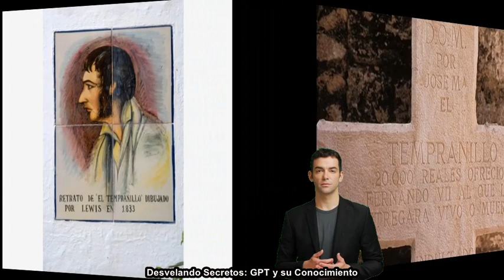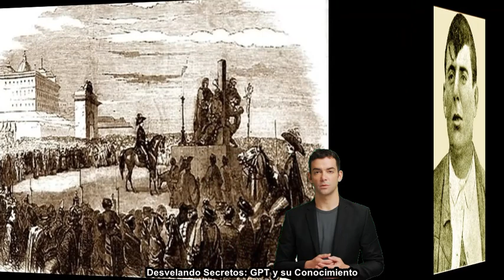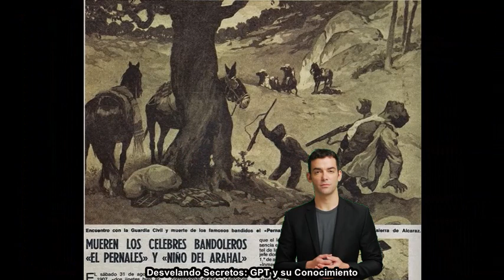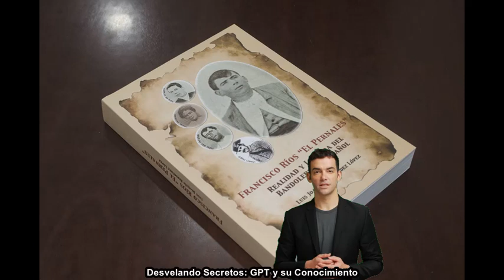🇪🇸🤠 El Tempranillo: La Leyenda Andaluza del Bandolerismo en el Siglo XIX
Bienvenidos a un episodio fascinante en el que desentrañamos la vida de José María "El Tempranillo", un legendario bandolero que dejó una huella imborrable en la Andalucía del siglo XIX. En este episodio completo, viajaremos a través del tiempo para descubrir el origen, las hazañas y el legado de este enigmático personaje.

🕒 Segmentos del Episodio:

Primeros Años y Origen: Conoce la historia de cómo José María Hinojosa Cobacho, nacido en Jauja, una pequeña aldea en Córdoba, llegó a ser conocido como "El Tempranillo".

El Bandolerismo en el siglo XIX: Sumérgete en el contexto social y económico de Andalucía durante esta época para entender cómo y por qué José María se convirtió en un bandolero.

Sus Hazañas Más Famosas: Desde robos espectaculares hasta enfrentamientos épicos, reviviremos las aventuras que hicieron de él una leyenda.

El Rey de Sierra Morena: Descubre cómo este bandolero ganó el corazón de la gente y llegó a ser conocido como el "Robin Hood" andaluz.

El Final de su Vida y su Legado: ¿Cómo terminó la vida de esta figura y cómo ha impactado en la cultura popular andaluza y española hasta nuestros días?

No te pierdas este episodio si eres un amante de la historia, las leyendas y los personajes que desafían el sistema. Este es un viaje que no te querrás perder.